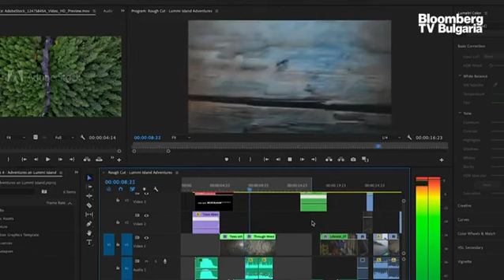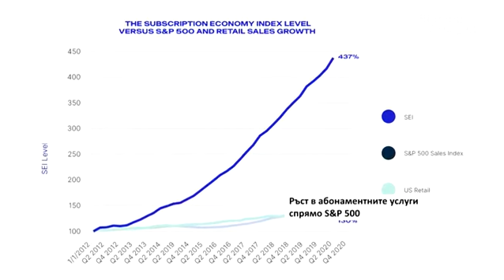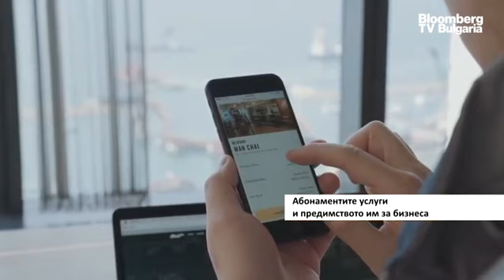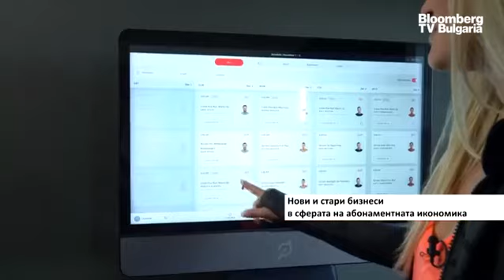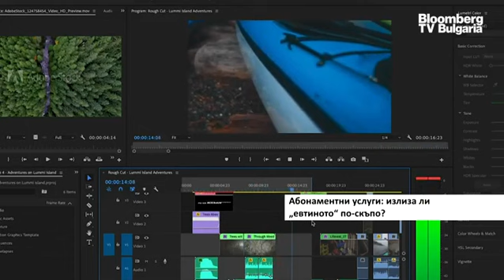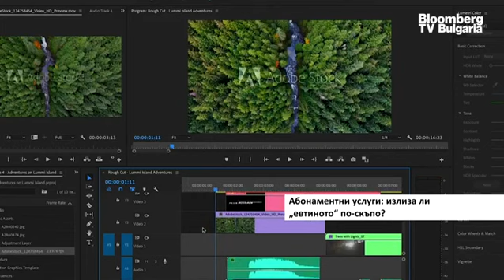Свободата и разнообразието изстреляха абонаментите услуги към върха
Компанията за управление на абонаментни услуги Zuora излезе с доклад, който показва, че през последните 9 години има 437 процента ръст на така наречената абонаментна икономика. Всичко започна с физическите услуги, за които хората се абонират, за да получават регулярно бързооборотни стоки като самобръсначки или паста за зъби. След това хората започнаха да си правят абонаменти за неща, за които не са предполагали, че имат нужда. Този тренд продължи и в стрийминг услугите и медиите. Днес има абонаментни услуги за всеки аспект от нашия живот. Това каза Пол Чеймбърс, съосновател на Асоциацията по абонаментна търговия SUBTA, в интервю за репортера Красимир Чешмеджиев, излъчено в рубриката Bloomberg TV Bulgaria Интервю.